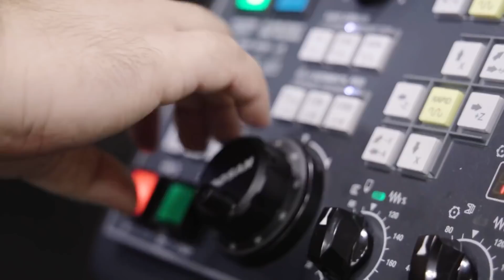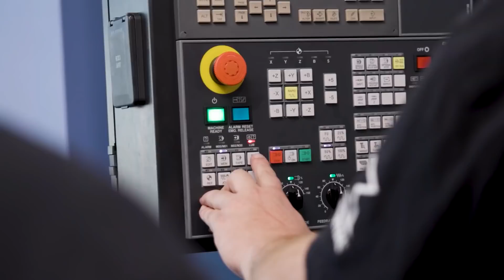WHY Would You Keep Working in a NASTY Shop??